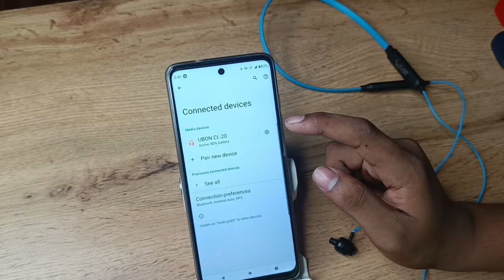How to pair Bluetooth earphone in Motorola